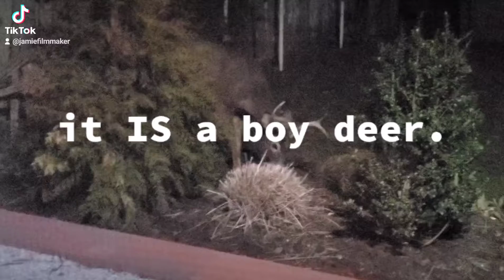oh deer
this deer that comes and hangs out by my house. he's a big ol buck!